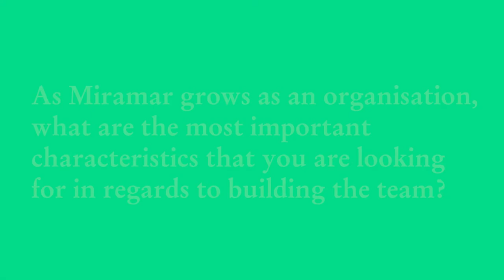John Hodge, Managing Partner, Americas : 1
John talks through the 5 key characteristics he looks for when recruiting for the Miramar team